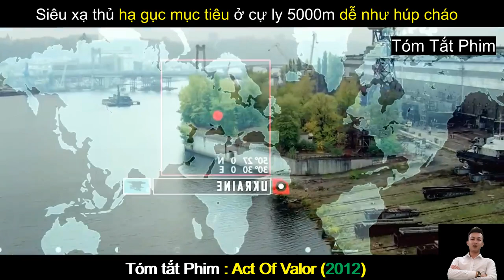Review Phim Hay : Biệt Kích Ngầm | Act Of Valor | Tóm Tắt Phim Hay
Review Phim Hay : Biệt Kích Ngầm | Act Of Valor (2012) | Tóm Tắt Phim Hay
Nội dung phim : Pha trộn giữa phong cách chủ nghĩa anh hùng và kỹ thuật làm phim chiến tranh, Act of Valor dẫn dắt người xem bước vào thế giới bí mật đầy khắc nghiệt của những chiến binh tinh nhuệ trong thế giới hiện đại. Khi đi giải cứu một nhân viên CIA bị bắt cóc, một biệt đội Hải quân SEAL tình cờ khám phá ra một âm mưu khủng bố nhằm vào nước Mỹ. Kẻ chủ mưu lên kế hoạch tấn công hòng biến những tòa nhà chọc trời trở thành đống đổ nát. Để bảo vệ cuộc sống cho hàng trăm nghìn người dân vô tội, họ phải dấn thân vào nguy hiểm, thậm chí chấp nhận rời xa gia đình của mình mãi mãi để giữ trọn lời thề với quê hương.